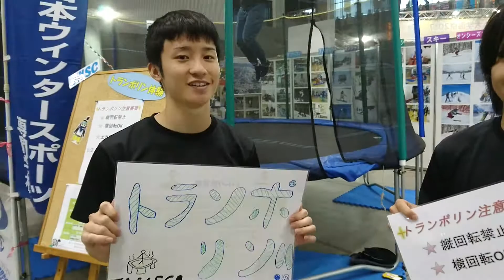ＮＳＧ夏フェス 2日目 トランポリン体験 お待ちしてます！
スキー・スノーボードが上手くなりたい！そして好きを仕事に！
毎月オープンキャンパス・学校説明会開催！

★新潟市で学園祭開催！NSG夏フェス2017